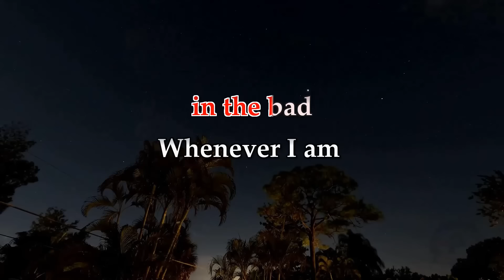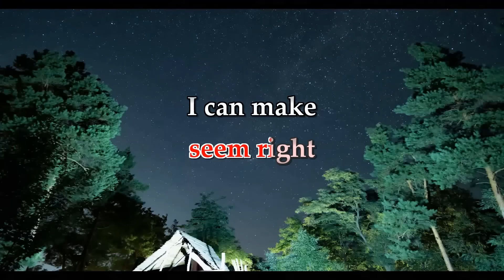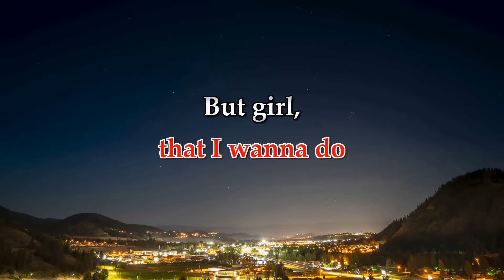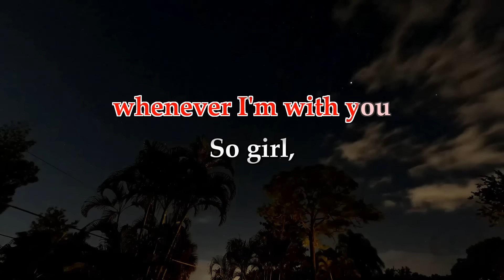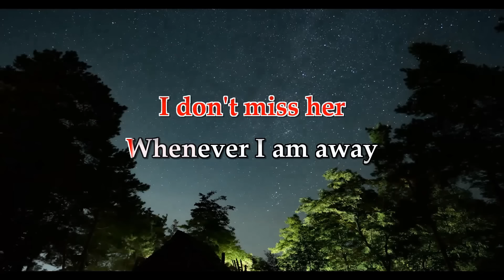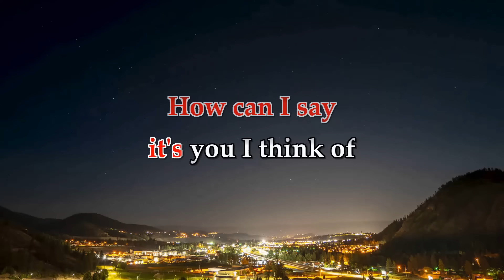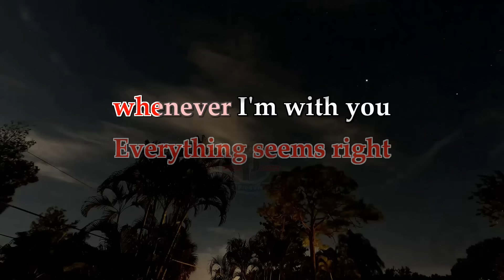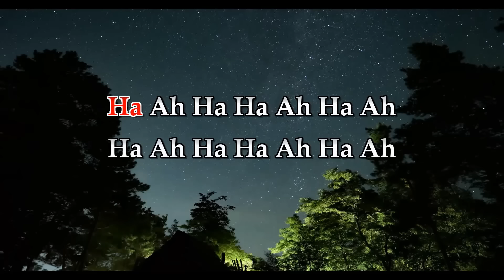How Can I Tell Her / Karaoke Song / Lobo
Video-Karaoke Songs with lyrics.